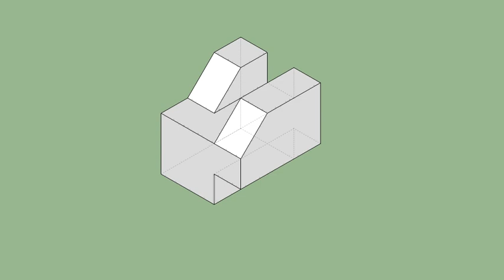育才出版-基礎圖學空間感練習本-第079第060題（三視圖轉等角圖部份）